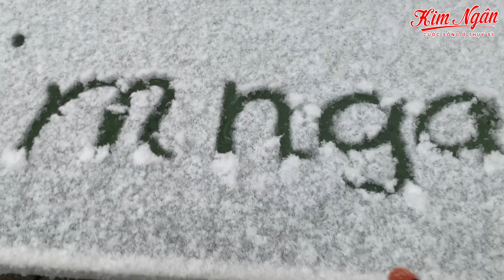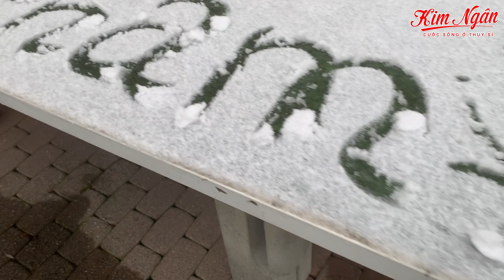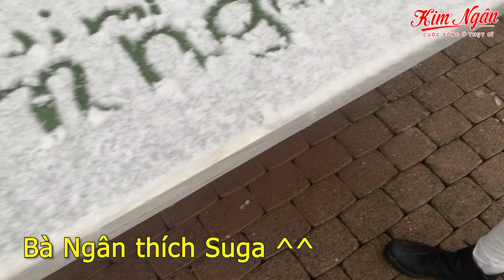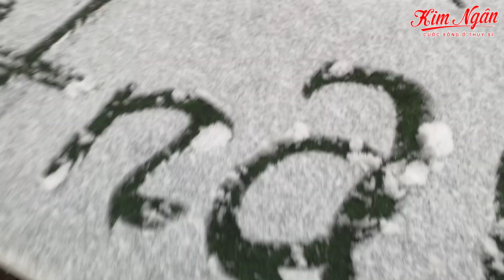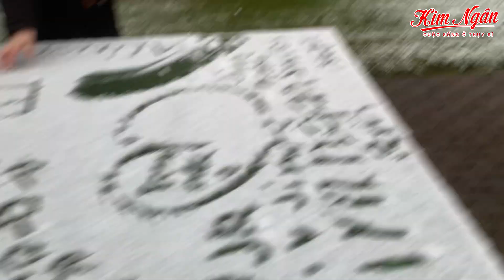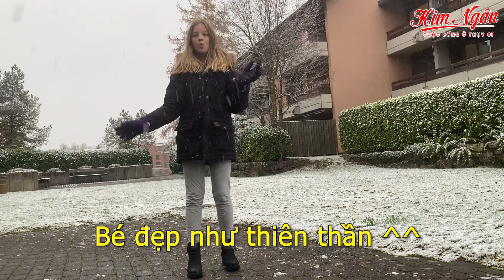Chơi tuyết đầu mùa với bé đẹp người Thụy Sĩ quá vui | First snow in Switzerland | Kim Ngân Swiss #30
Tuyết đầu mùa ở Thụy Sĩ | First snow in Switzerland |
Không kịp mặc gì, phóc nhanh ra khỏi giường, lao thẳng ra ngoài cửa để được nhìn những bông tuyết đầu tiên rơi, để chi đâu để ước có nhiều tiền về Việt Nam 1 năm vài lần, ước thế giới hết dịch để bà bé già này được về thăm ba mẹ nhiều hơn. Có ai đã từng có ý nghĩ như vậy chưa nè ^^

Ngày tuyết đầu mùa thực rất vui vì có một bé đẹp người Thụy Sĩ chơi cùng, cô bé gần gũi vui tính và khuôn mặt thì như thiên thần vậy. Cả nhà xem hết video này sẽ thấy khoảnh khắc tuyết đầu mùa và nơi Ngân ở ấm áp và vui như thế nào nha.

Thank you so much!
Kim Ngân & Bác Nô

© Copyright by Kim Ngan Swiss (Do Not Re - up)